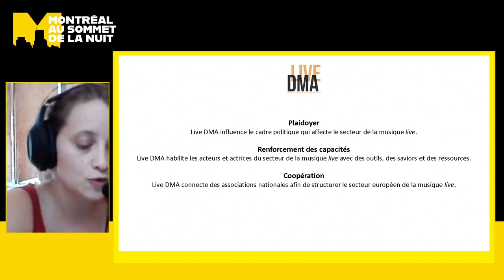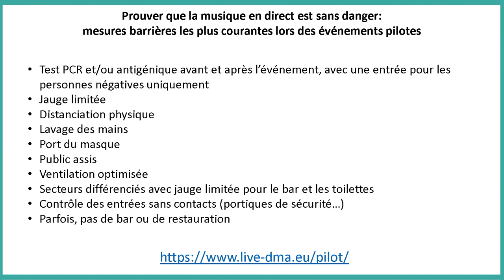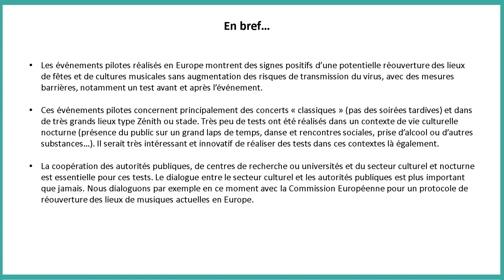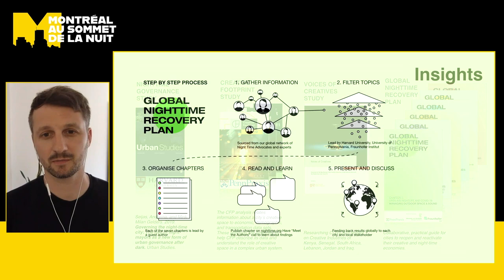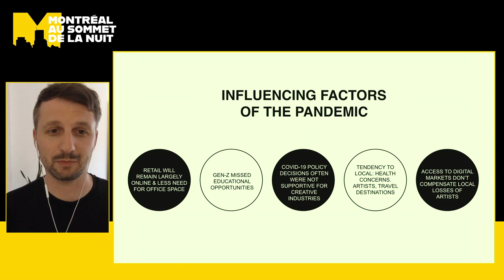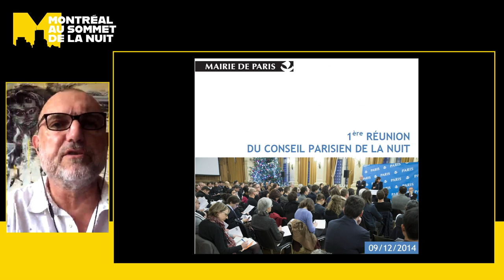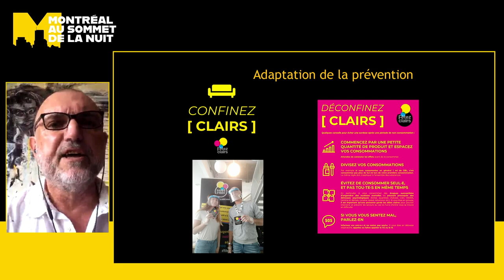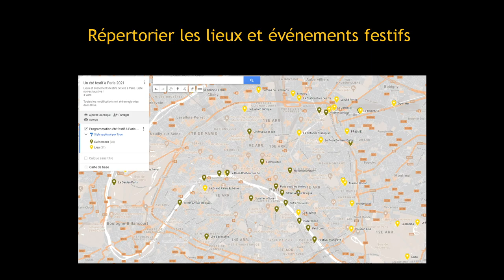Initiatives européennes pour la vie nocturne post-pandémie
La crise sanitaire a mis à l’arrêt complet la vie nocturne partout à travers
le monde depuis plus d’un an. Pourtant, certaines villes ont pensé des
moyens créatifs et innovants afin de sauvegarder et relancer la vie
nocturne : concerts-tests, projets-pilotes scientifiques, tests rapides et
passes sanitaires permettent d’entrevoir une relance de la vie nocturne
européenne.

Cette conférence a été présentée dans le cadre de l'événement "Montréal au Sommet de la nuit" le 16 juin 2021.

Animation: Nicolas Ouellet

Invités:
Juliette Olivares, chargé de projet, LIVE DMA, European network for live music association
Lutz Leichsenring, Berlin Club Commission
Thierry Charlois, chargé de projet sur la politique de la nuit, Ville de Paris